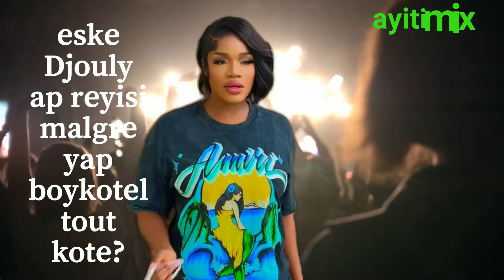Carel fè konnen fòk li mennen envestigasyon poul konprann pou kisa HMI la ap boykote Djouly konsa!